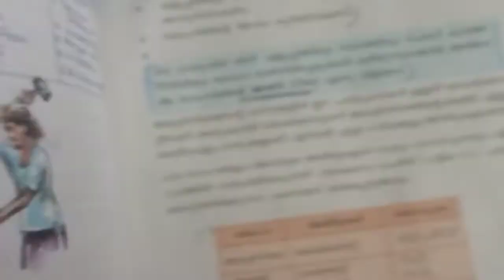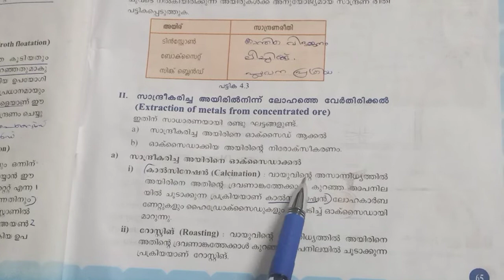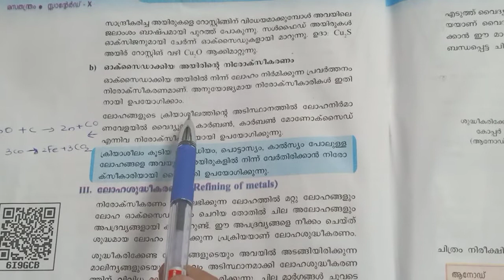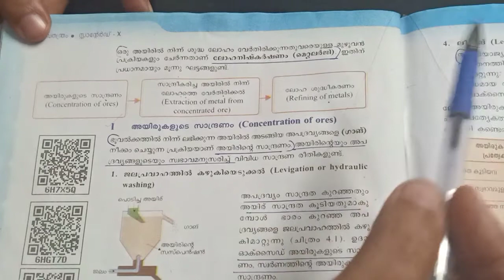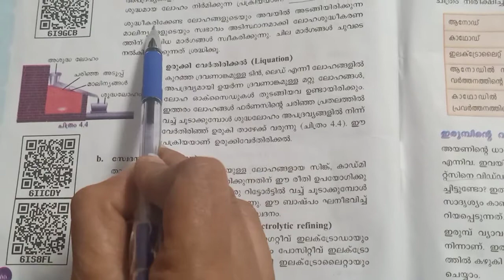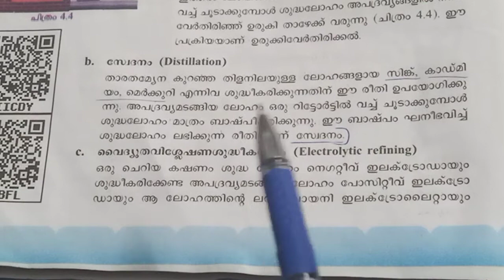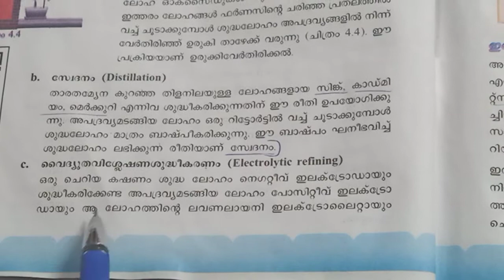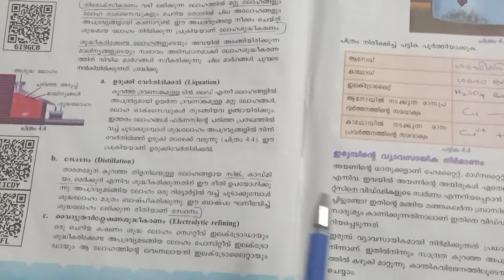Chemistry | Std 10 |Malayalam medium | Chapter 4 | Page 65, 66, 67 |Class 3